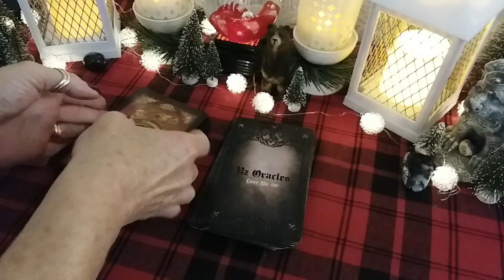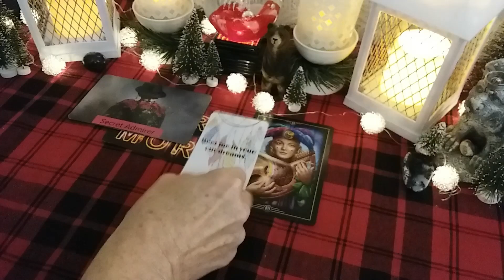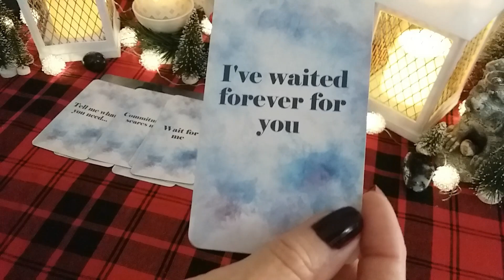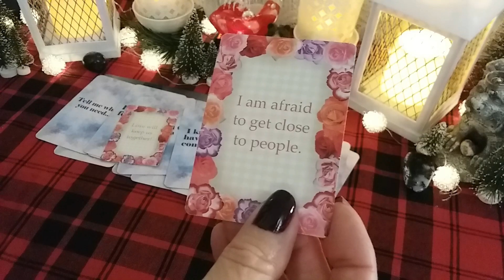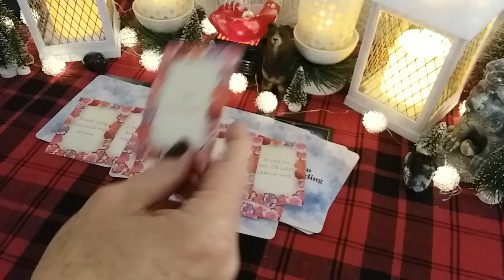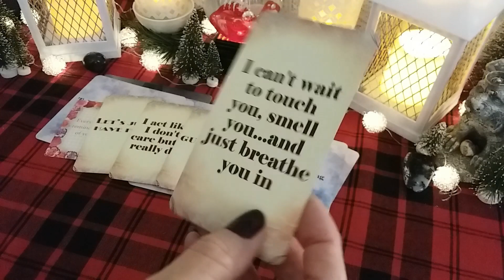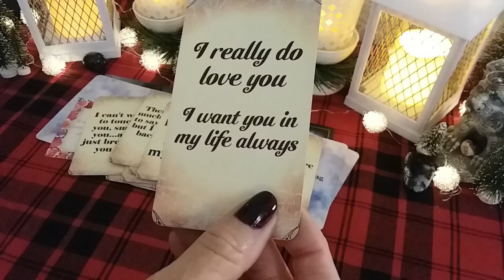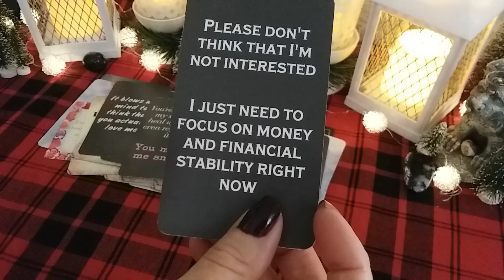🃏 [WILD CARD] 💌 MESSAGE FROM YOUR PERSON! ❄💗 Timeless Weekly Reading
🃏 [WILD CARD] 💌 MESSAGE FROM YOUR PERSON! ❄💗 Timeless Weekly Reading,  LOVE Tarot Reading, Soulmates, Twin Flames, Ex, Crush

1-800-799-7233 (SAFE) or  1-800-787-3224 (TTY)